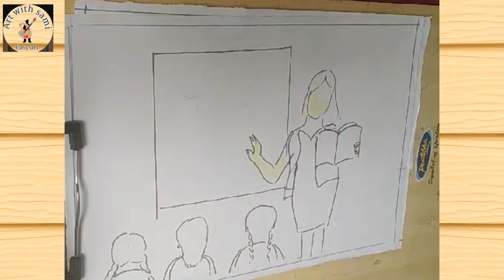how to draw Teachers day drawing easy||art with sami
Teachers day drawing step by step